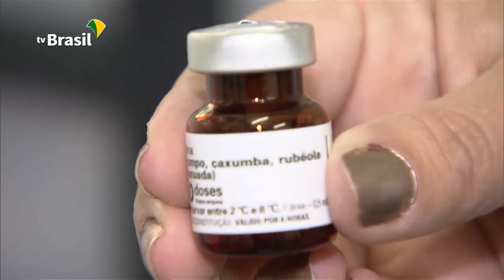O Brasil tem novos casos de sarampo. Ministério da Saúde amplia campanha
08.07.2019 - O Brasil voltou a registrar novos casos de sarampo, doença infecciosa e transmissível que estava erradicada no país desde 2016. Para evitar que ela se espalhe, o Ministério da Saúde vai ampliar a vacinação.